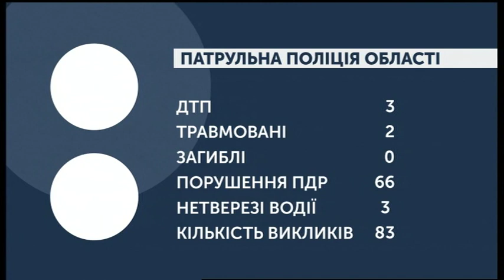15.11.2019. Новини. 07:30